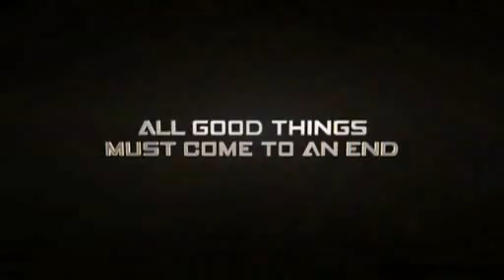All Star Superman Official trailer